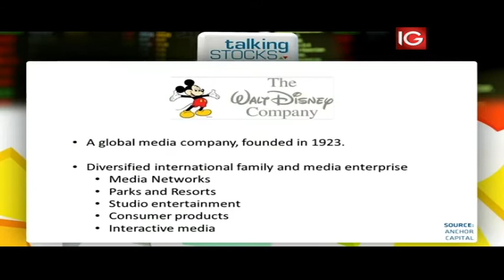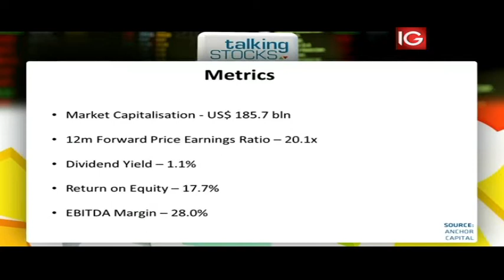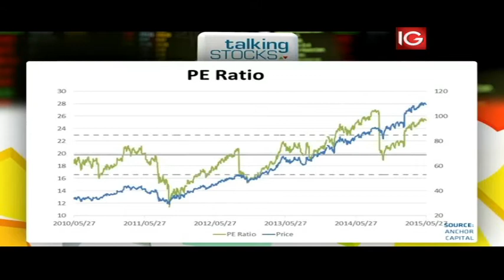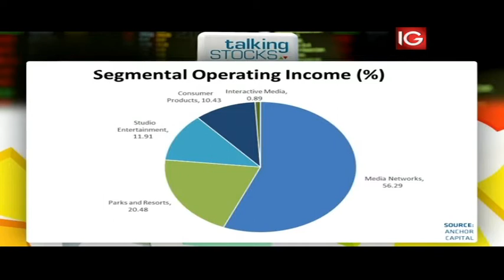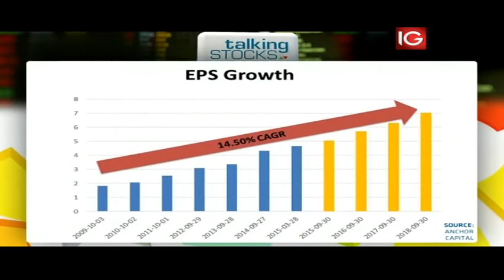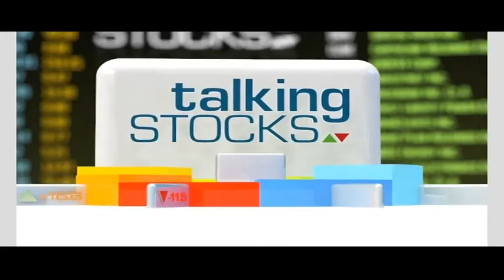The magic behind the Walt Disney Company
Joining CNBC Africa's Gugulethu Cele is joined by Peter Armitage and Bryan Rudd from Anchor Capital to unpack Walt Disney Company, a leading diversified international family entertainment and media enterprise with five business segments: media networks, parks and resorts, studio entertainment, consumer products and interactive media.